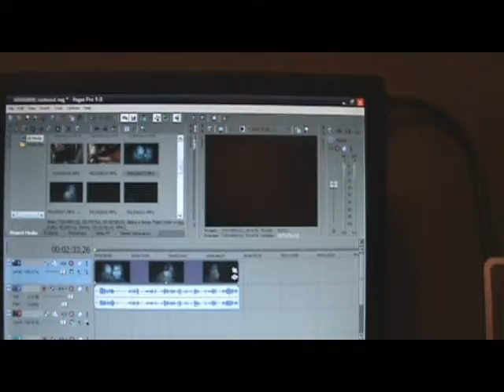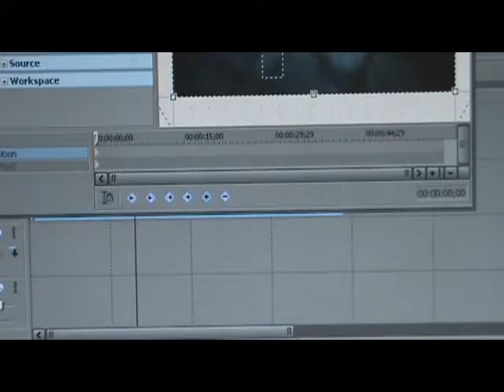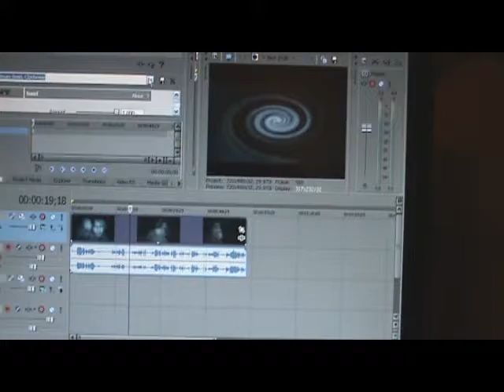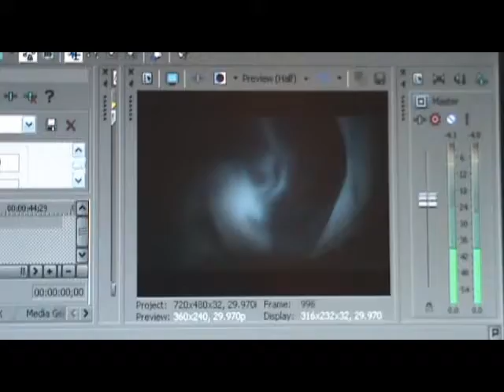sony vegas pro 9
this is our last video uploaded THAT ISNT PLANNED OUT!